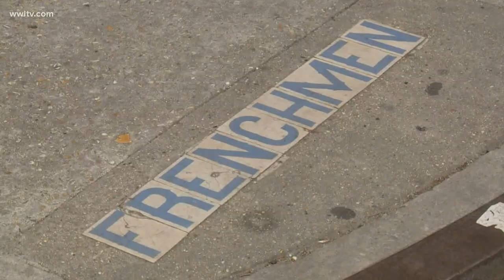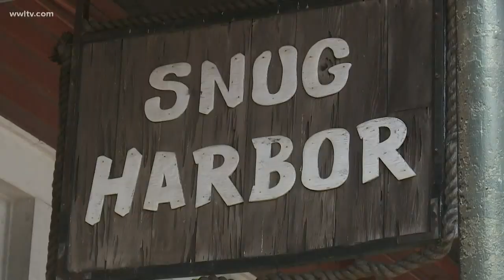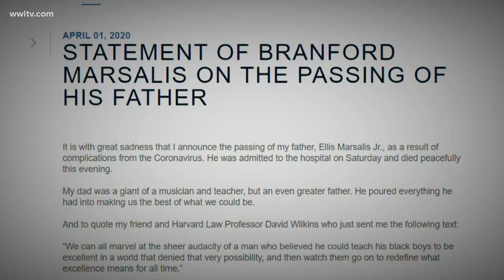Tributes pouring in for Ellis Marsalis, New Orleans jazz icon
The Coronavirus has now claimed musical royalty.

Ellis Marsalis Jr., the jazz pianist, teacher and patriarch of a talented New Orleans musical family died late Wednesday from pneumonia, brought on by the Coronavirus.

His son Delfeayo called his father one of the great real jazz musicians of all time.

“By that I mean he played modern jazz back in the 50s and the 60s when it wasn’t cool,” Delfeayo Marsalis said. “He had a vision.”

In January, Ellis Marsalis told WWL-TV, he saw little difference between performing on stage or in a classroom.

“I always considered what I was doing as in a way, it was passing it on,” Marsalis said.

New Orleans pianist David Torkanowsky is one of the many musicians who considered Marsalis a mentor.

“He influenced generations of musicians and taught us how to approach the music with reverence and majesty,” Torkanowsky said. “It’s a Smithsonian level loss.”